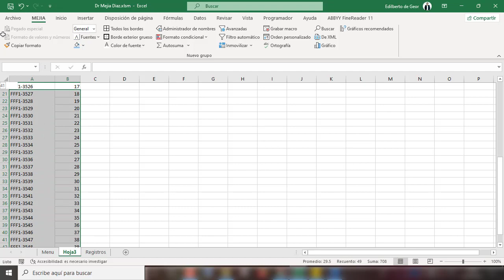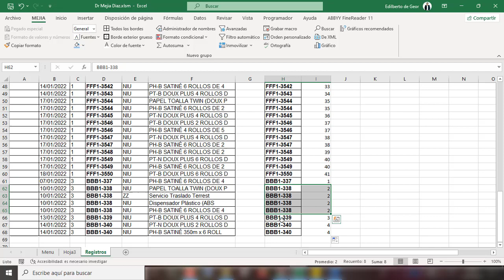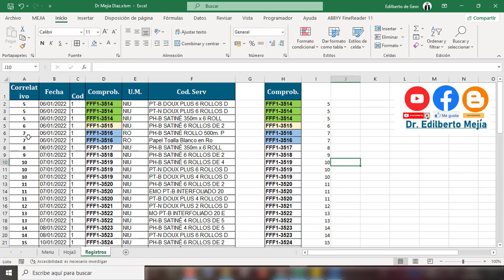Enumerar automáticamente según criterios de celda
Como enumerar automáticamente según criterios de celda
Enumerar automáticamente según criterios de celda en Excel
Enumerar automáticamente según criterios